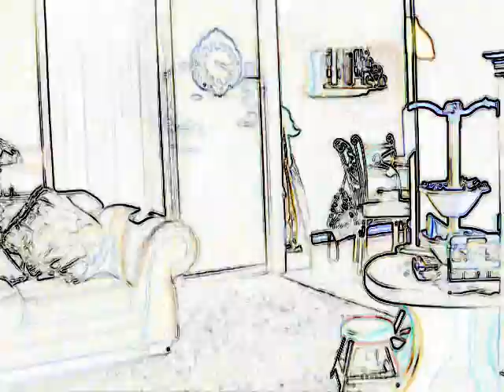Hello Mr.Crap Outside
Tihis is very stupid